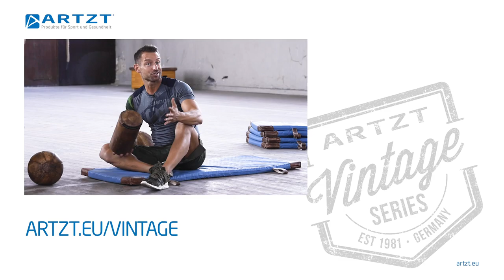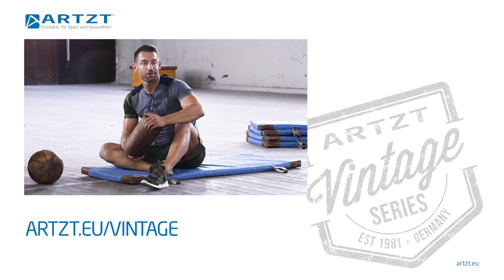Full Body Workout - Komplettes Training in nur 5 Minuten | ARTZT Vintage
Willkommen im Vintage-Gym! In nur 5 Minuten zeigt dir Personal Trainer Arne Derricks ein effektives Workout für den ganzen Körper.

Mit den Fitness-Tools der ARTZT Vintage Series kannst du ganz einfach Bauch, Beine, Po trainieren. Mit dabei sind Medizinball, Springseil, Boxsack, Fitnessmatte und Cube. Ein effektives Workout für den ganzen Körper!